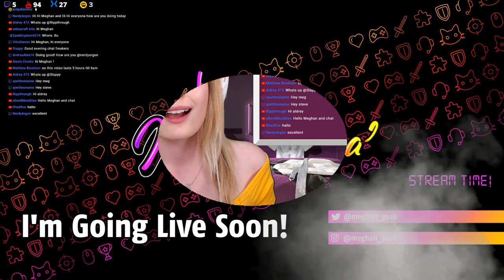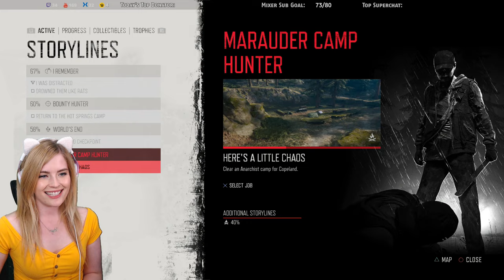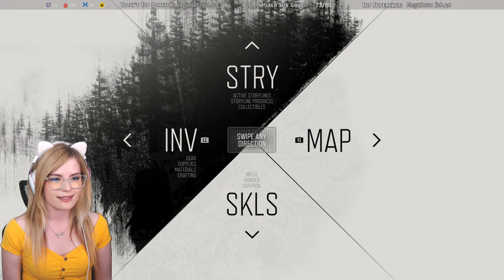300 minutes of amazing Days Gone gameplay, probably (Part 9)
💙 Simply by watching! (On every TV, why not!?)
💙 Clicking the "JOIN" button and becoming a member.  Members receive custom emotes and a special chat badge that evolves over time!

Bitcoin: 19Y1wDo5CKMgHaQgter4SvqwYXY6qS61B4

Chat with fellow viewers in Meghan's Discord chat when the stream is offline:

📝 Chat rules:
- No spoilers or backseat gaming please. Wait until I ask for help.
- Please chat in English so that Meghan, moderators & everyone else can read what you're saying.
- Don't be an asshole or pervert.
- No religion, politics or spam/memespam.

❔ Mini FAQ:
- My favorite color is green and I like all kinds of music, especially rock and pop-metal.

🖥️ Meghan's Streaming PC
GPU: EVGA GeForce GTX 1060 SSC 6GB
MB: ASUS - Crosshair VI Extreme
CPU: AMD - Ryzen 7 1800X
LC: Corsair - Hydro H110i
RAM: Corsair - Dominator Platinum 32GB
SSD x2: Samsung - 960 EVO 250GB
HDD: Western Digital - Black 2TB
PSU: Corsair - HX1200i

🕹 Meghan's Essential Peripherals
Webcam: Logitech - C920
Headphones: Kingston - HyperX Cloud II
Earbuds: Sound BlasterX - P5
Mouse: Logitech - G900
Keyboard: Razer Cynosa Chroma
Heart Rate Monitor: Garmin

💳 Credits